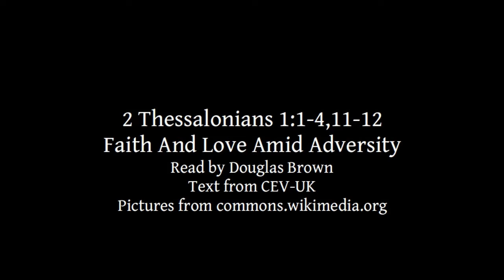2 Thessalonians 1:1-4,11-12 | Faith And Love Amid Adversity | Lectionary bible reading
2 Thessalonians 1:1-4,11-12, Faith And Love Amid Adversity